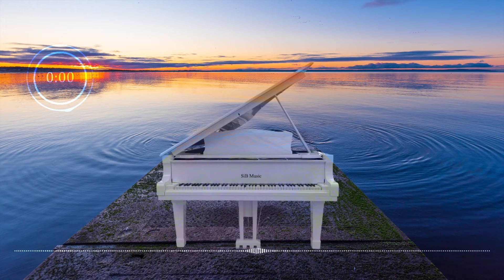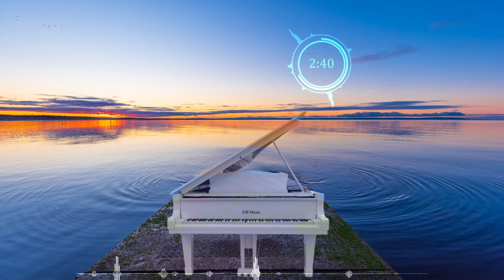Morning Breeze - SiB Music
Morning Breeze is a beautiful, emotional and energizing background music track. Perfect for advertising, slideshows, business presentations and projects, YouTube videos, movies, documentaries, movie scenes, and podcasts.